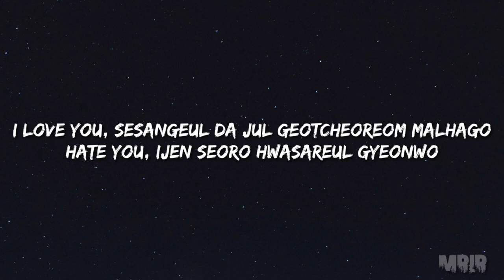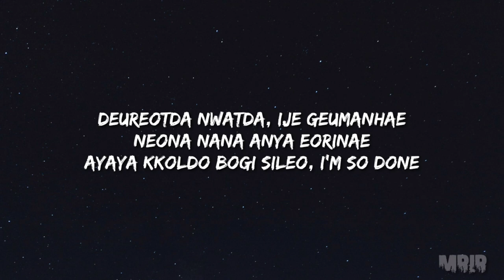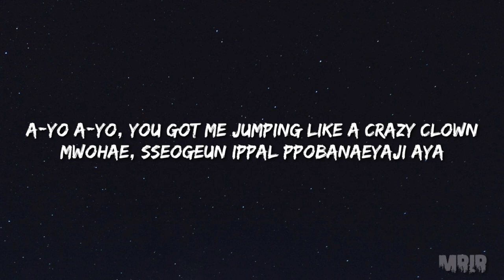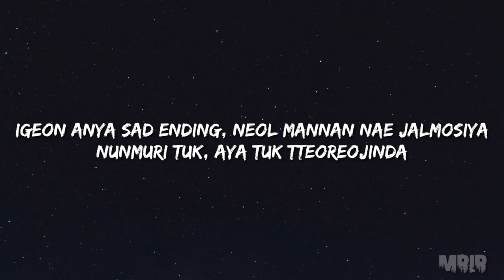MAMAMOO - AYA KARAOKE Instrumental Lyrics